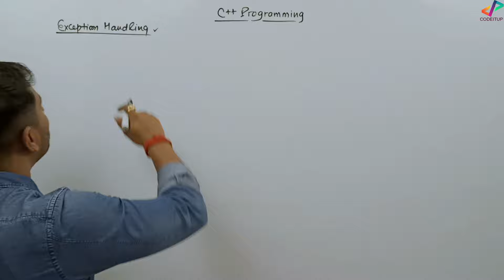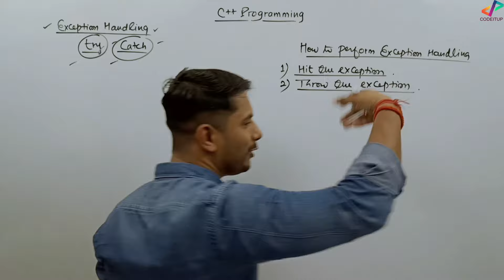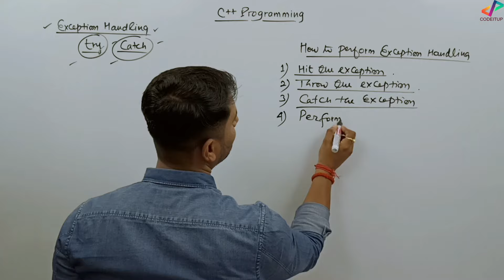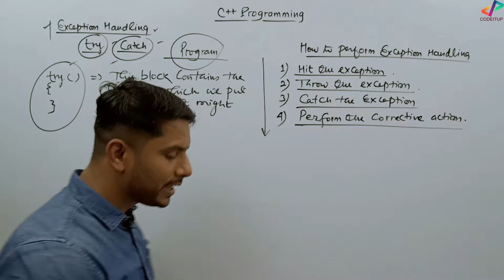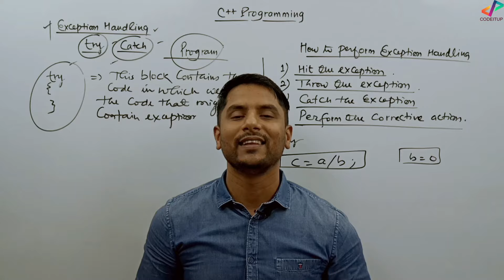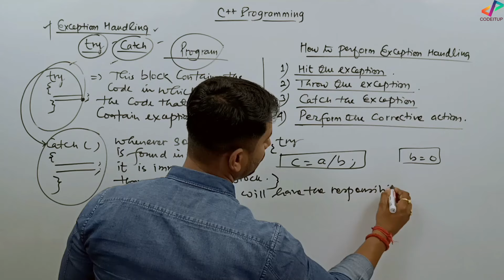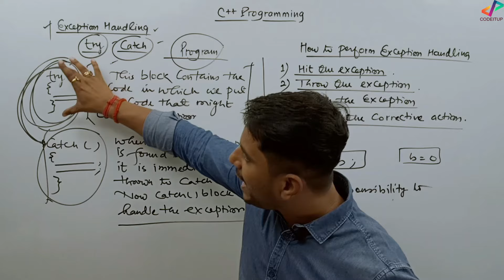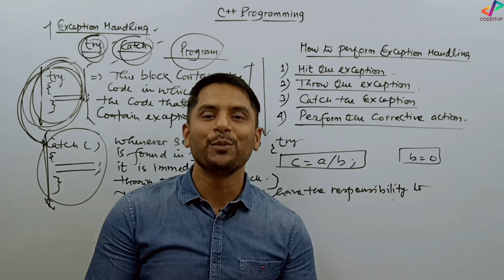Try Catch Block in Exception Handling | C++ Programming | In Hindi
Try Catch Block in Exception Handling | C++ Programming | In Hindi | Tutorial #73

Hi All, Welcome all of you to the video series of C++ Programming. Like C, Java and Python, I will upload all the videos of C++ from Basic to Advanced.

In this video, I have explained about Try Catch Block in Exception Handling in C++.

Link to next video: Awaited

Tags Used:

try catch block in exception handling
c++ programming
try catch throw c++
exception handling in c++
try catch block
try
catch
cpp tutorial
cpp tutorial for beginners
c++ tutorial
c++ course
c++ full course
c++